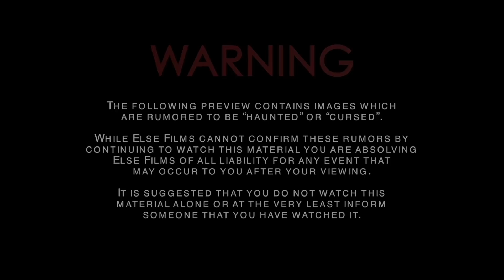ANTRUM: THE DEADLIEST FILM EVER MADE - Trailer | BIFFF 2019